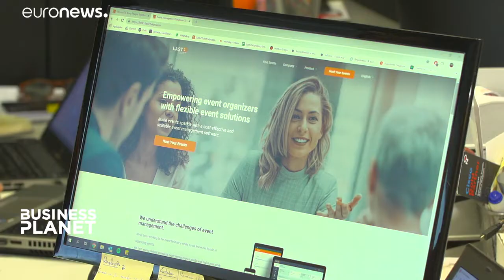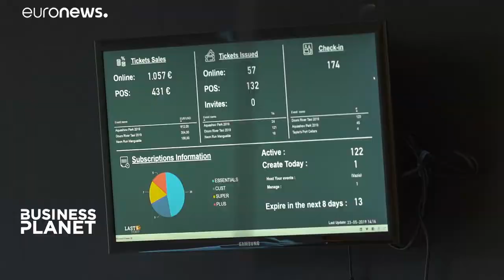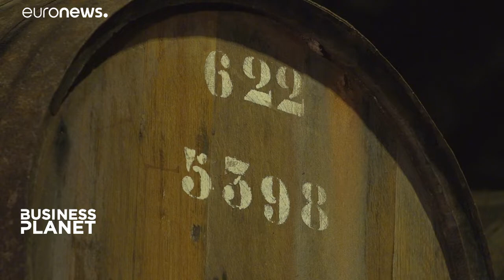Rede europeia apoia expansão das PME: um caso de sucesso português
Destacada pelo Finantial Times, pelo seu crescimento rápido, a Last2Ticket teve o apoio da  Enterprise Europe Network. …